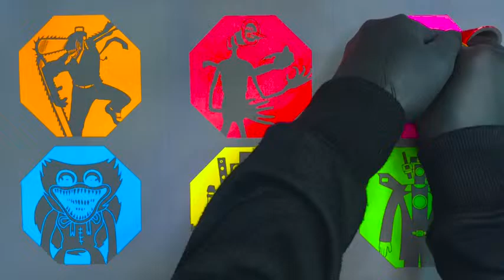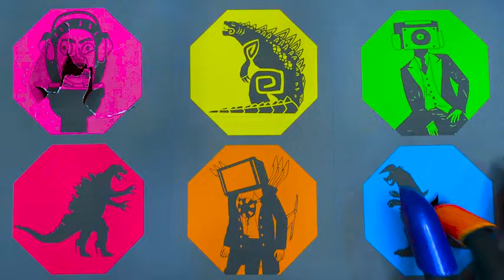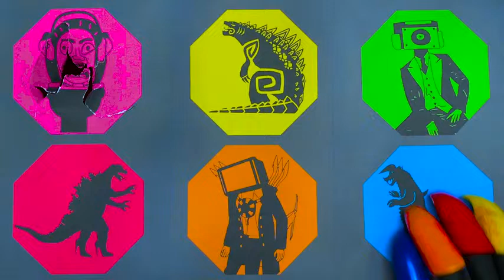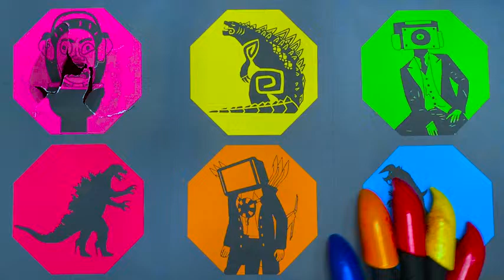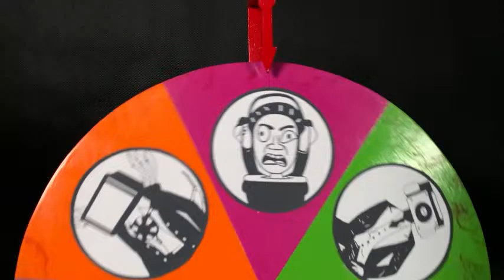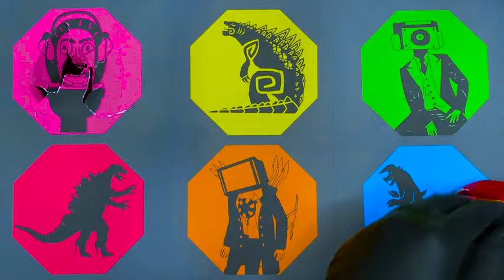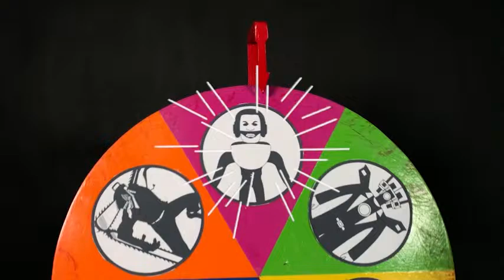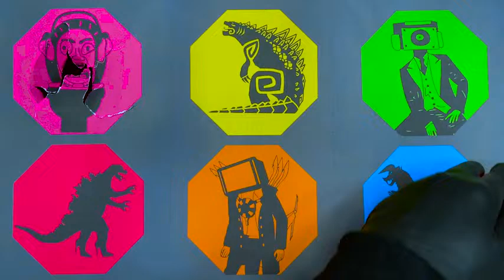All Skibidi Toilet : Chainsaw Man, Godzilla, Corn Monster, Cameraman